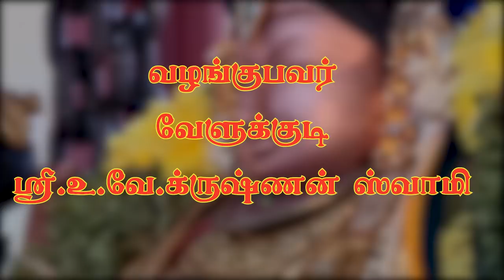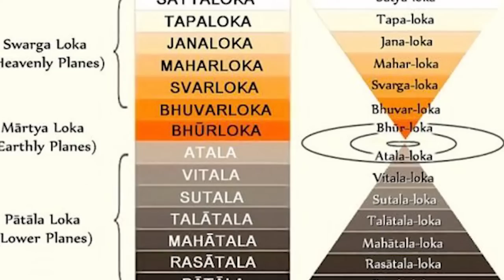வேதத்தின் சாரமே. இராமாயணம் - Hare Ram Sita Ram Jaya Jaya Ram - Episode 9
Hare Ram Sita Ram Jaya Jaya Ram. Episode 9. similarity on  Ramayanam and vedam.

Directed By: S. Stalasayanam Swamy
DOP            : Jagan
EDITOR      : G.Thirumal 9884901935